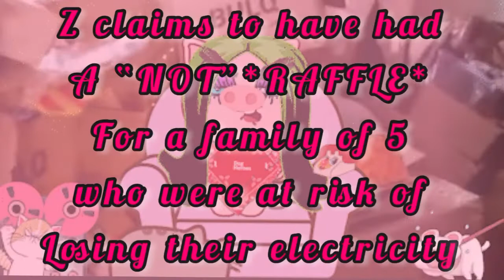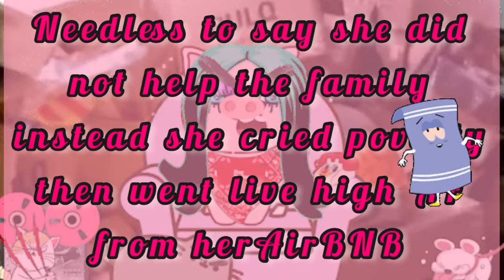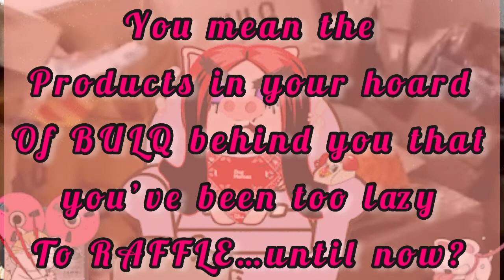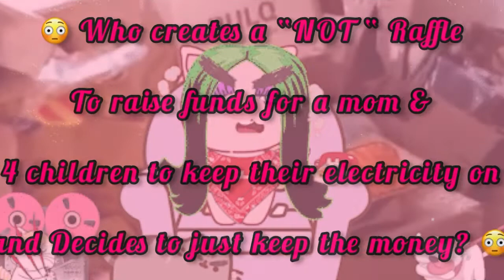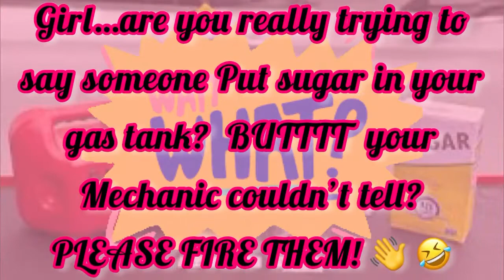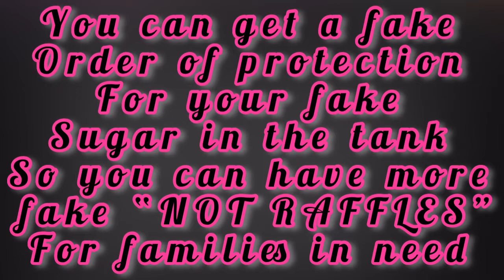Ziggy ABSOLUTELY DID NOT SAY RAFFLE Or SUGAR… 😳WAIT, WHAT? grifter crama ž